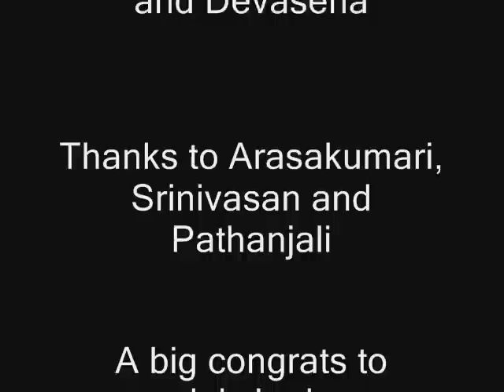D Lakshmi dancing the 2nd part of the Danyasi Varnam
D Lakshmi one of Yognats stars dancing the 2nd part of the Danyasi Varnam